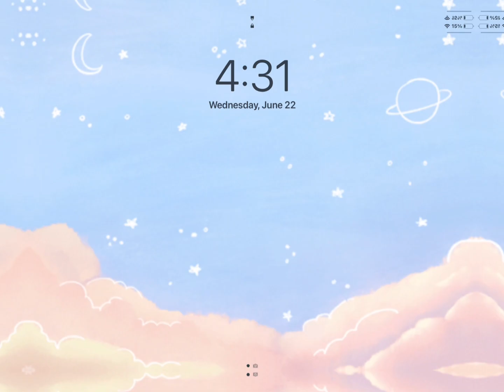Let’s see your iPad!